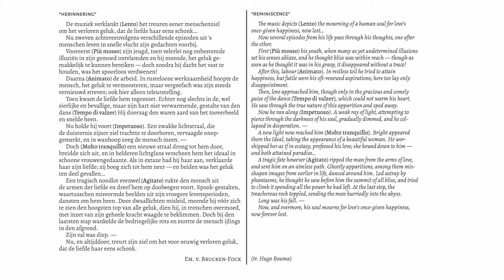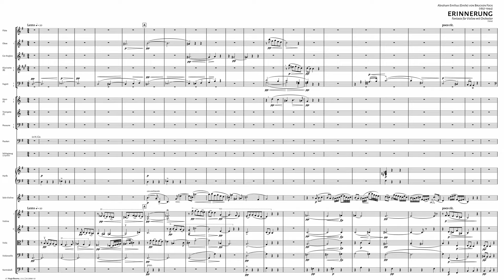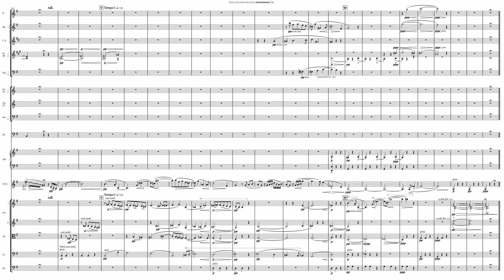Emile von Brucken Fock - Erinnerung, for violin and orchestra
Abraham Emilius (Emile) von Brucken Fock (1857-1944)
Erinnerung (Fantasie für Violine mit Orchester), likely from 1924

new edition by Hugo Bouma, 2022

Audio: NotePerformer
Typeset in Dorico